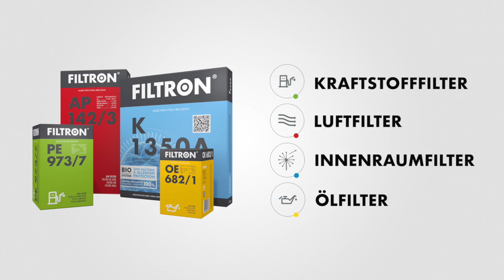Höchste Präzision bei der Herstellung der Filter (DE)